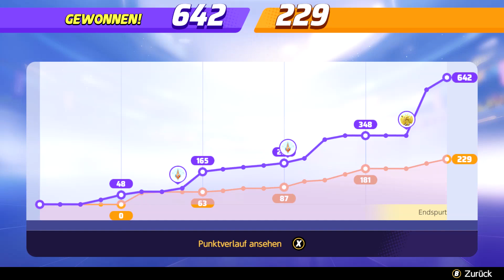Das kleine Relaxo auf der unteren Lane sucht seine Freunde | Pokemon Unite #6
Wenn euch das Video gefällt dann lasst doch bitte eine positive Bewertung oder einen Kommentar da